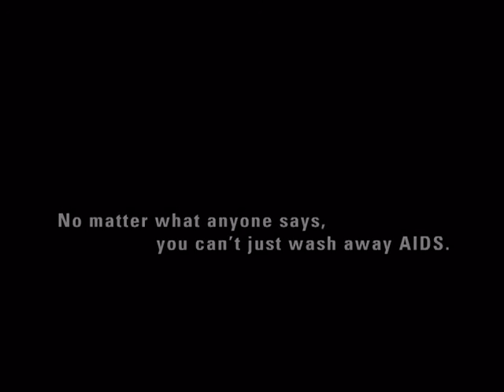Shower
This PSA was created in response to the widely publicised statement by
our countries former deputy president that he, 'was not worried about
having unprotected sex with an HIV positive individual because he would have a shower afterwards'.

We sincerely believe that this statement subsequently forced the
progress made in the field of HIV and Aids awareness back by a couple
of years. The Aids consortium felt as we did, so we as a motion picture
production house created this television commercial, aimed at debunking
the myth that was created by this statement.